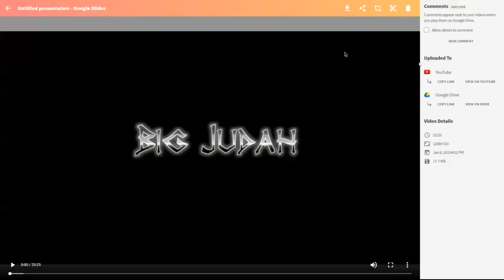2 Baruch talks about this Rome like collapse. The government is shutdown, stock market collapsing.